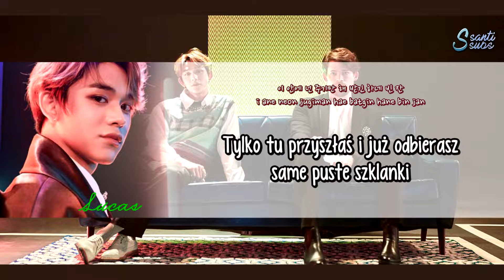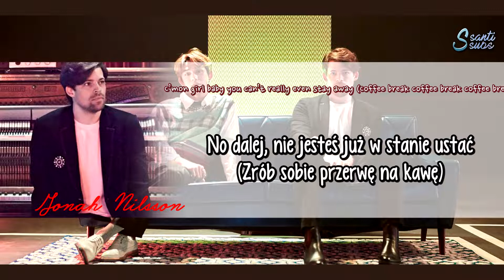Jonah Nilsson x Lucas (NCT) – Coffee Break [polskie napisy / PL SUB / line distribution]